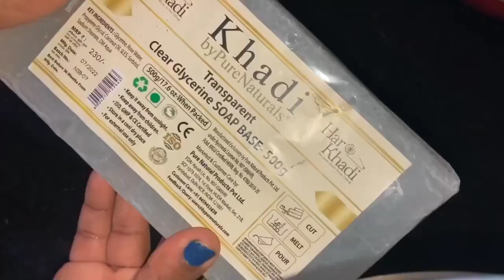മുഖത്തെ പാടുകൾ മാറ്റി നിറം കൂട്ടാൻ മുത്തശ്ശി കൂട്ട് ചേർത്ത സോപ്പ് | Homemade Thulsi Neam Soap Malaya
Take a look at this byPurenaturals Khadi Transparent 100% Pure and Natural SLS Paraben Free Clear Glycerine Soap Base 500g on Flipkart

Aloeveragelathome
Homemadealoeveragel
Kattarvazha gel
 Skincare tips
 Kattarvazhamalayalam
 Aloevera
silicon valley girl
marina mogilko
linguamarina, business ideas 2020 business idea 2020
starting a business
how to start a business in 2020
 business ideas 2020 usa
start a company
ideas to start a business
home business
profitable business